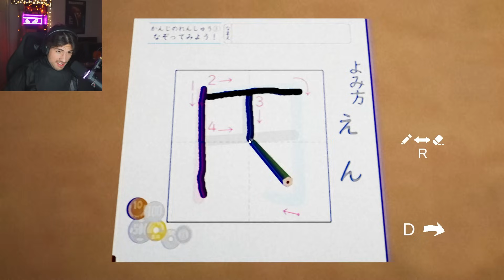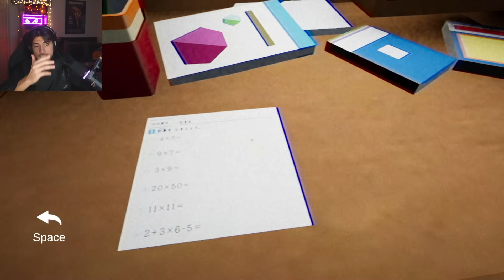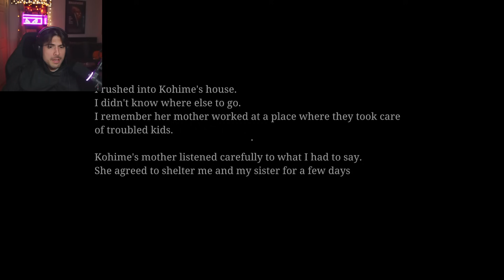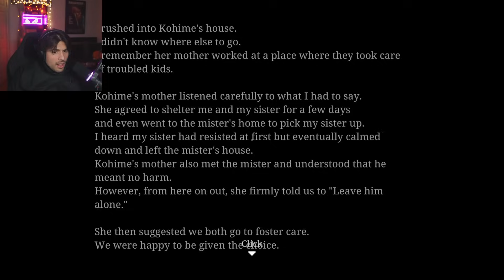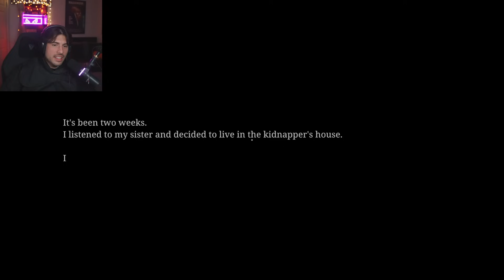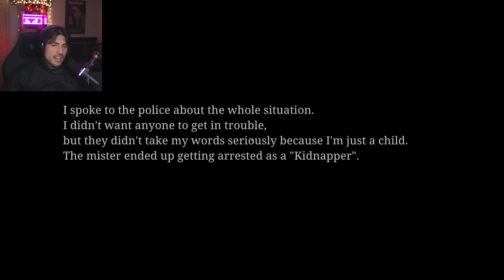THIS IS WHY YOU DONT TALK TO STRANGERS | The Kidnap